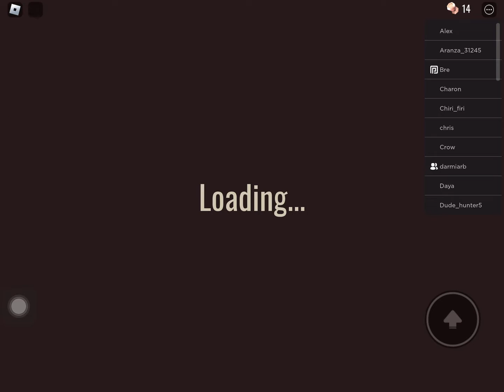Part one of doors ⚠️scary things warning⚠️